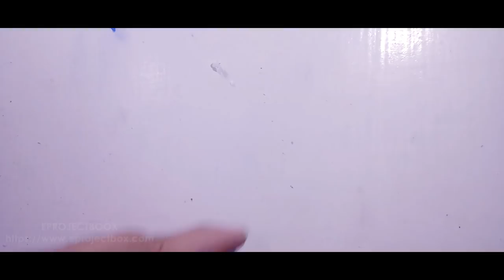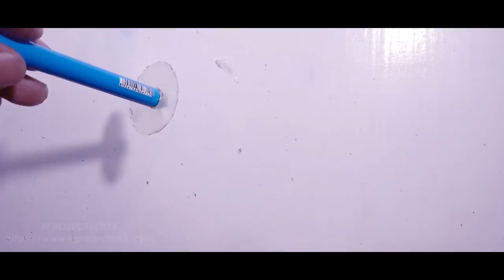How to Make Water Pump at your Home | DIY Project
Mini Water pump at your home. This video will help to build a mini pump for your garden water system and many small households work.
Notice: We are planning for a new idea. We are going to upload the Lab-manuals for graduation Level. We have already covered the Engineering Department. If you want to contribute the Lab-Manual for any graduation Department, it will help us to make something.

Visit our Another Website for Electronics Project and Interesting things.

About Us: We want to upload all the lab-manuals on our website for all the engineering department and we want to make an electronics project and some Video tutorial that will help you for your career.